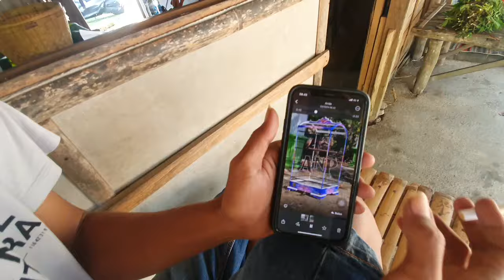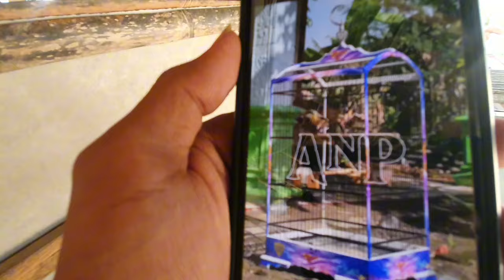ANP HILANG, TOLONG KALO ADA INFO